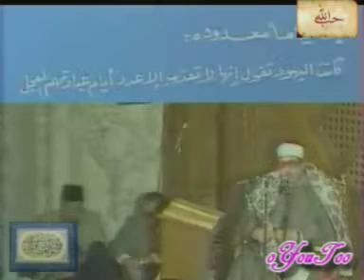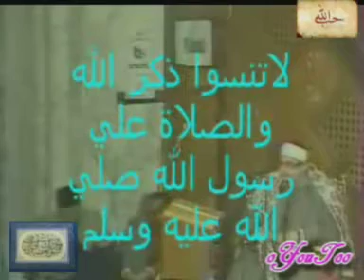QARI AL BANE تجويد رائع للشيخ محمود علي البنا ـ سورة البقره